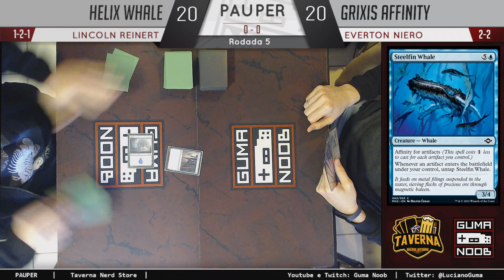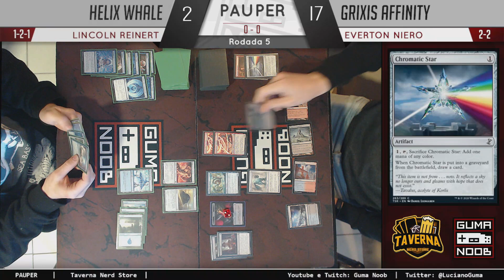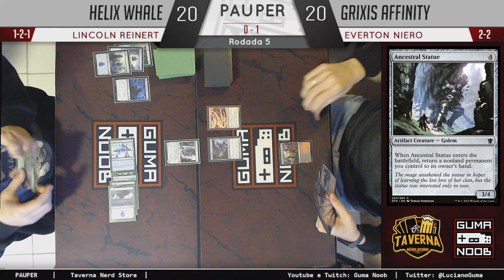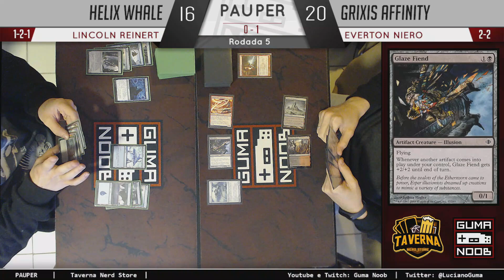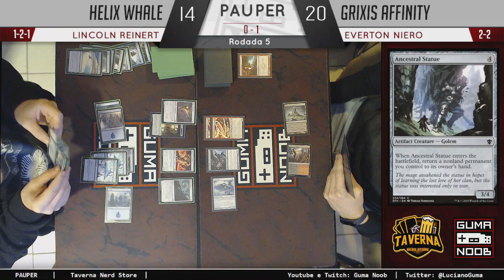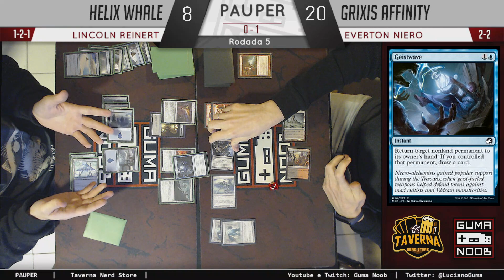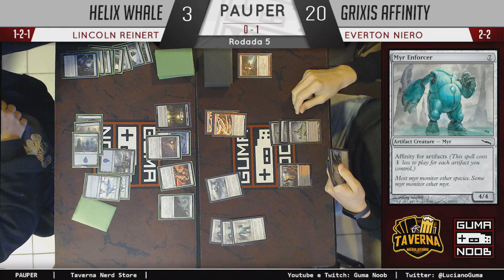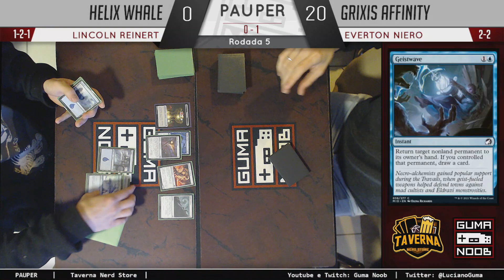HELIX WHALE vs GRIXIS AFFINITY (Pauper Fisico) - (King of Pauper - Rodada 5/5)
❤️ Agradecimento Especial aos nossos Apoiadores

Felipe Rocha, Alberto Haruo Kitano, Renato Hack Ivo, Gustavo Borges Azocar, Mário Kistenmacher Rodrigues, Wallin Lira de Albuquerque, Gabriel da Costa Alves Junior, Luísa d'Avila, Matheus Tavares, Bernardo Augusto Rodrigues de Araujo, Kaluti Moraes, Rubens Ramalho Neto, Alyson Gabriel, Derso0n, Rodrigo Otávio, Renato Bartilotte, Allan Robert de Amorim da Fonseca, Jose Geraldo Costa.